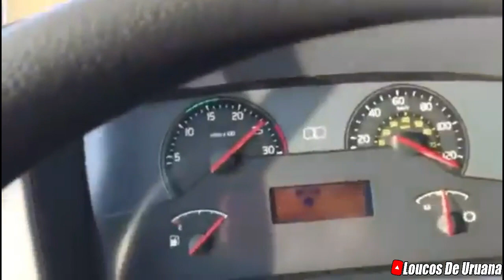Será Que O FH Do Muleque Doido É Bruto Nas Ultrapassagem? Quem Acelera É Ele, A Mais De 120 KM/h !